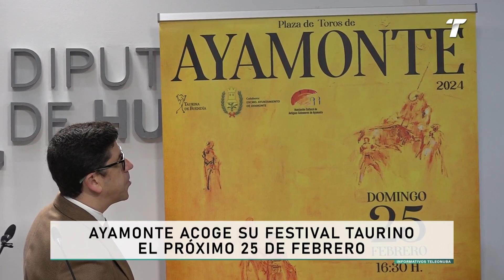Ayamonte acoge su festival taurino el próximo 25 de febrero